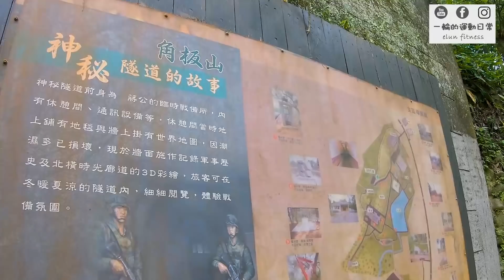羅馬公路｜復興鄉油桐花盛開了，飄落的花瓣像五月的雪，現在正是上山賞花的好時節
油桐花小百科
「桐」是挺直的大喬木、生長快速、木材輕軟，有長葉柄的掌狀或圓形的大葉片
在臺灣最常見的油桐樹，是一種又叫做「木油桐」的高大樹種
佔臺灣油桐總數百分之九十以上，也是目前形成油桐花海佔比最高的樹種。
每到了四月，北部的山區就會陸續開滿雪白的桐花，隨風吹動飄落一地的潔白
羅馬公路小百科
取名為「羅馬公路」，是因為整條公路從馬武督到羅浮，每到假日都會有許多
愛好戶外活動的朋友驅車前往，蜿蜒起伏的路線，是單車族的最愛
全長不到36公里的路段，有數個部落散布，盡顯原民風情
想到山裡喝個咖啡也可以，數間特色咖啡館任你選擇

//攝影器材//GoPro Hero 7 Black     Sony a6400     DJI Mavic Air
//單車//Cannondale super six-2020
//風鏡//wensotti威騰
//安全帽//KASK
//輪組//Rolf Prima Ares3
//卡鞋//LAKE
//車褲//A-Myzone
//襪子//FOOTLAND
//手錶//MW
//耳機//Aftershokz AS800